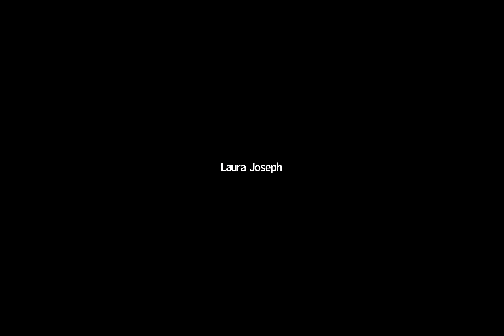TaskHuman Wellness Session: Combat Conditioning Workout with Coach Elan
Tune into this At-Home Cardio Conditioning Workout hosted by TaskHuman provider, Elan Adre. You can call or book a session with him